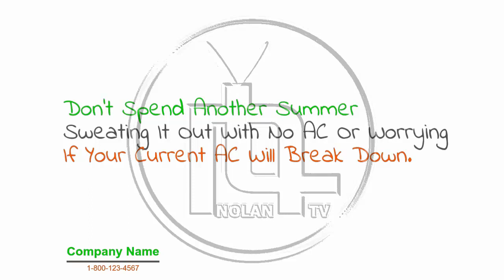Digital Ads about AC Installation - Text Animation